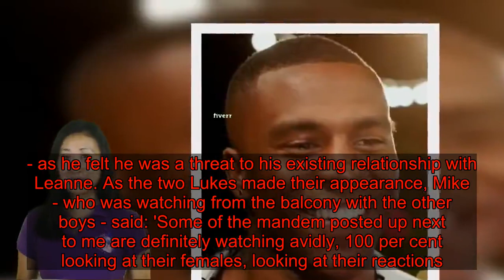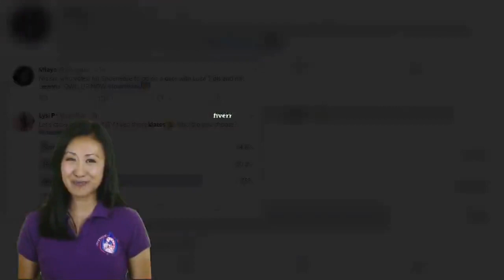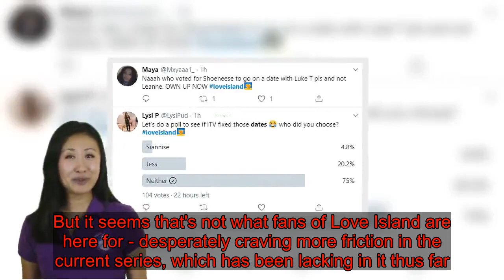'Don't you like me?' Love Island new boy Luke T clashes with Mike within MINUTES of making his villa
Love Island's Mike locked horns with newbie Luke T during Thursday's edition of the dating reality show. - as he felt he was a threat to his existing relationship with Leanne. As the two Lukes made their appearance, Mike - who was watching from the balcony with the other boys - said: 'Some of the mandem posted up next to me are definitely watching avidly, 100 per cent looking at their females, looking at their reactions.  'I know I was - and it was interesting.'Once the boys were called down to meet the new Islanders, Leanne muttered to herself: 'Oh I hope Mike doesn't do anything. I hope this doesn't turn aggy.' After greeting one another, Luke T could already feel some bad vibes and he said to the cameras: 'When the original boys came down, you could feel a little bit of tension. But honestly it was fine.'Luke T and Luke M then asked everyone what their 'statuses' were, as couples.  Mike said, referencing Leanne: 'I'm with this beautiful girl to my right. Pretty much been together since the start.'Luke M replied: 'Yeah yous are cute together.'Mike added: 'I appreciate that, brother, I like you.'Clearly feeling uncomfortable, Luke T asked: 'I didn't get that. Do you like me as well?'The whole group went silent as Mike replied hesitantly: 'You're a nice guy.'  The former footballer had every right to feel concerned about his partnership as Leanne admitted earlier on in the show that she felt overwhelmed and wanted to slow things down between them.Luke T was then voted to go on a date with Siannise, while Luke M was chosen to take Jess.However viewers were left irritated by the results of the vote - prompting them to flock to Twitter to brand the show a fix, declaring the results 'boring' given that Siannise and Jess are the only 'single' girls on the show.Fans demanded more drama - something two single girls going on dates with two single boys would seemingly not provide.   Many called for the likes of Leanne and Sophie to be voted to date Luke M and Luke T, so as to ruffle the feathers of their current partners Mike and Connor.Viewers expressed their disinterest in Siannise and Jess being sent on the dates, and even suggested producers had 'rigged' the outcome so as to give the girls a stab at love on the show.But it seems that's not what fans of Love Island are here for - desperately craving more friction in the current series, which has been lacking in it thus far.MailOnline has approached ITV for comment.   One person tweeted: 'I find out that Luke T goes on a first date with Siânnise, I clearly didn't vote for her? I guess you didn't either? So who did? This s**t is FIXED I swear. They don't want her to have a break down so they picked her!'Another posted: 'The pub